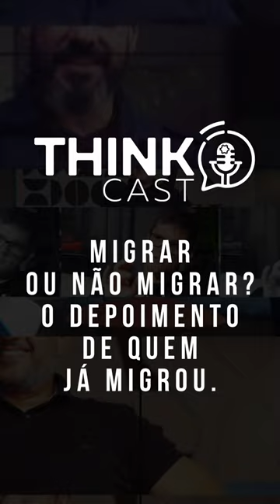Think Cast - Migrar ou Não Migrar. Veja a mensagem do Marcio Souza, da Unimed Porto Alegre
Confira a mensagem do Marcio Souza da Unimed Porto Alegre, para o Think Cast, no canal da @thinkit_br